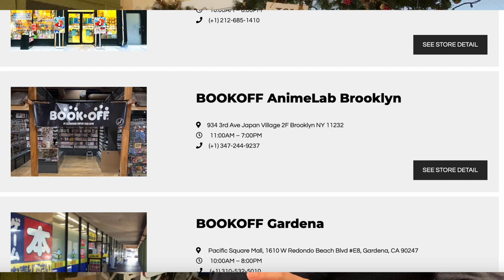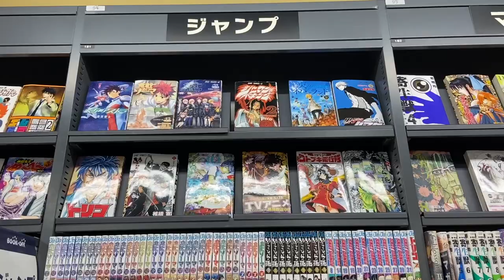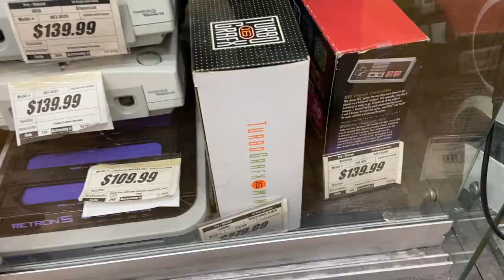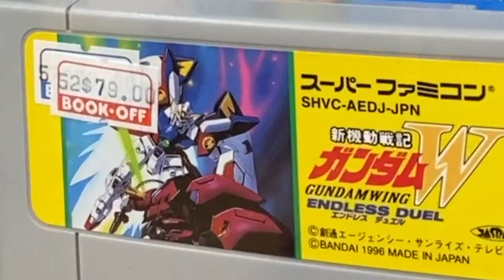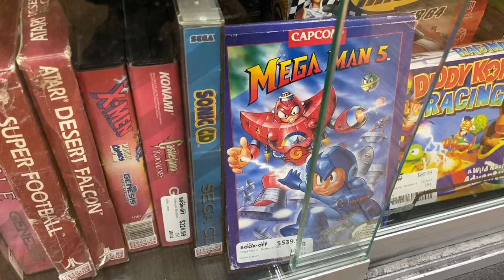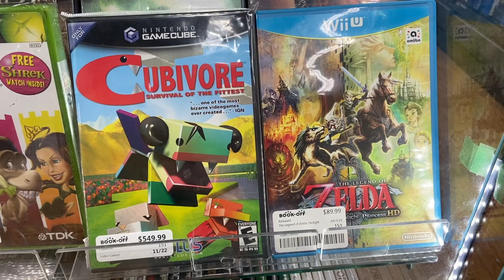Book OFF USA vs Japan Japanese retro game hunting in America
Let me tell you the story of how I found a $1500 Shrek game at a used Japanese video game store in Manhattan, New York.